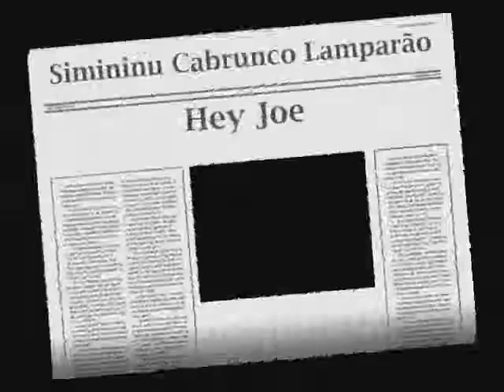Simininu Cabrunco Lamparão UENF: Hey Joe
Reencontro histórico da melhor banda que já existiu na UENF (Universidade Estadual do Norte Fluminense). O nome da banda é uma homenagen a expressões comuns em Campos dos Goytacazes. Entre 2001 e 2004 tocávamos em festas na universidade e em diversas repúblicas! Galera presente: Banda: Daniel Niterói, Bolinho, André, Gustavo Mineiro e eu; outros participantes: joão Paulo, Marina, Marsel e Rodriguinho.